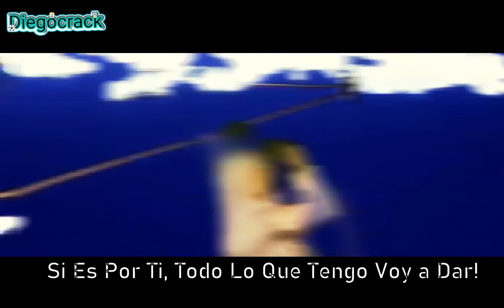Boku No Hero Academia Polaris Op 6 Cover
Hola panitas, traigo un cover mas de Boku No Hero Academia :D